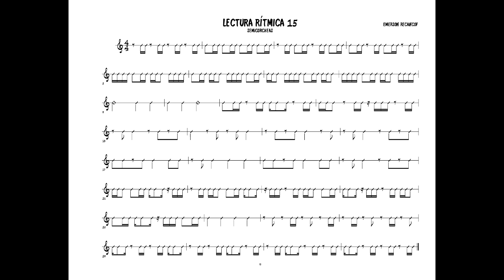Lectura Rítmica 15 140bpm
Ejercicio de lectura rítmica utilizando figuras de semicorcheas